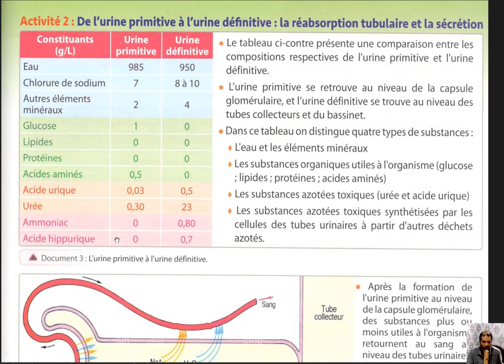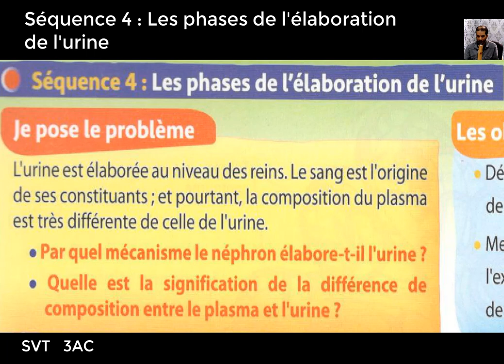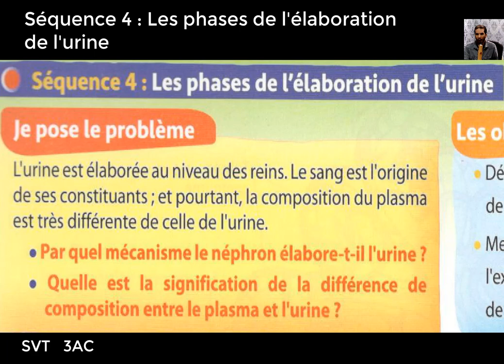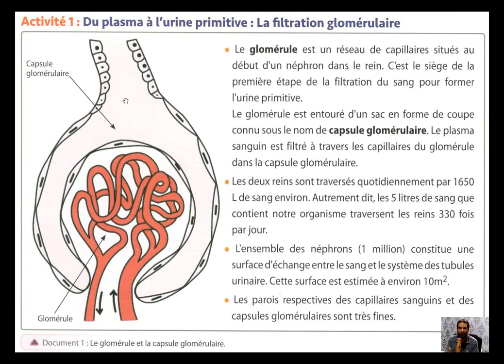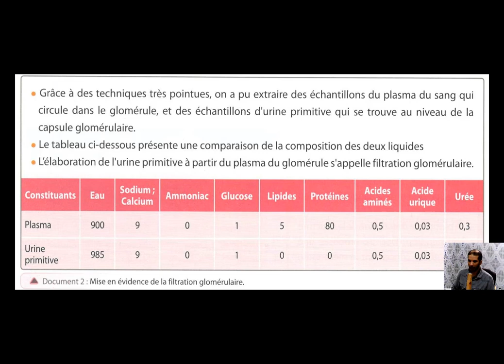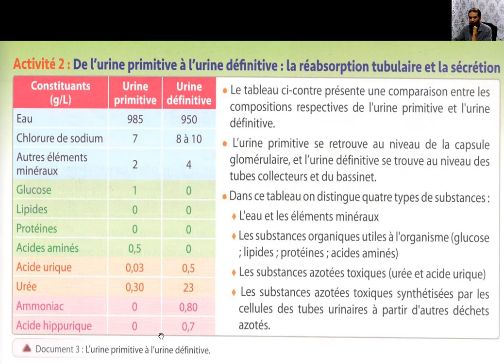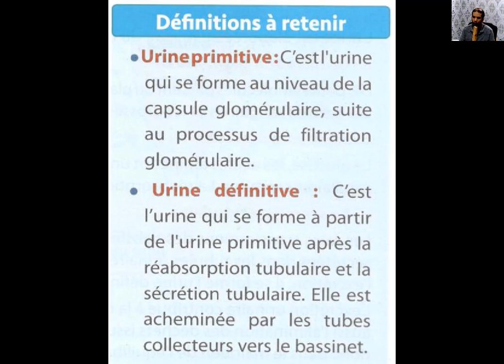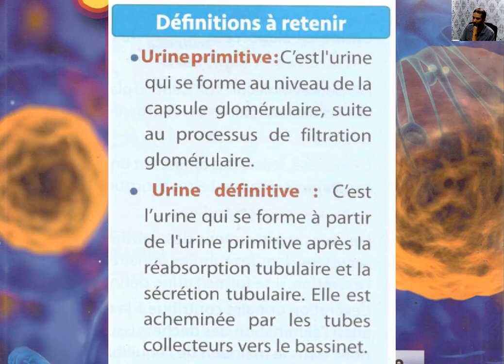SVT séquence 4 les phases de l'élaboration de l'urine